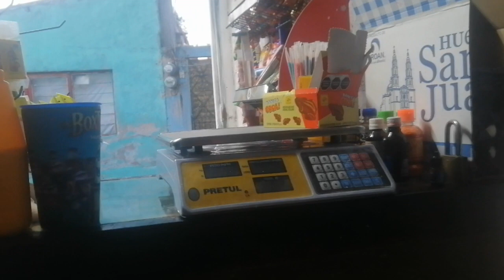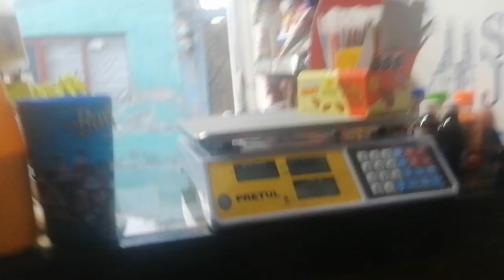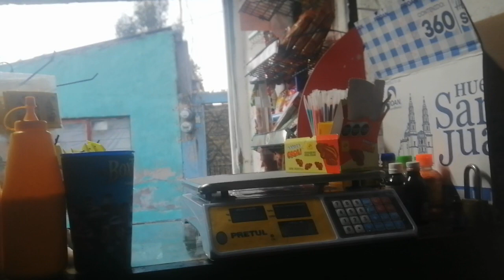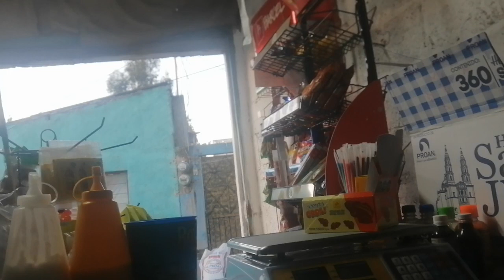NO HUYAS!! CONSEJO DE HOY!!